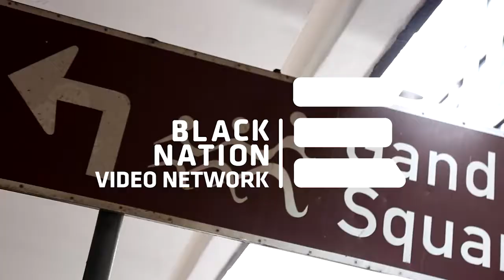BLACKNATION VIDEO NETWORK presents INTERVIEW WITH CLARA T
Clara T has spent most of her childhood and teenage years crafting and shaping her art form. From age 15 when she randomly started Rapping, she never stopped.

Clara T recently moved from Durban to Johannesburg and continue to chase after the dreams.